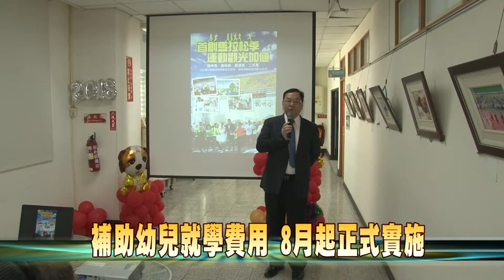107-03-12 國民教育向幼扎根 全面補助幼兒就學費用(台語版)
彰化縣國民教育向「幼」扎根，全面補助幼兒就學費用，幼兒園大班補助方案已經實施，中小班補助方案，目前已編列經費並獲得議會支持通過，將在8月起正式開始實施，以減輕縣民養育子女的負擔。
只要父母或監護人一方及幼兒設籍本縣半年以上，並就讀本縣合法立案之私立幼兒園之中小班的幼兒皆具受補助資格，每年補助金額一萬元，共計每年將嘉惠20,000人次幼兒數。現階段已完成編列107年半年5,000萬元預算，經費也已經到位，期望向「幼」扎根計畫，將大、中、小班體系連貫起來，讓縣內幼兒教育更全面，更減輕家長負擔。